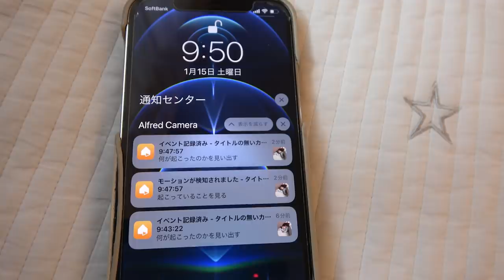【ベビーモニター】何買うか迷ってたら良いの見つけました！アルフレッドカメラ！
\  アルフレッドカメラ  /
不要なスマホやタブレットを見守りカメラとして活用することができる無料アプリです。

ベビーモニターとして使ったり、
キッズモニターやペットカメラ、
ホームセキュリティなど、
様々な用途で大活躍！

全世界4,000万ダウンロード突破！
アプリダウンロードはこちらから